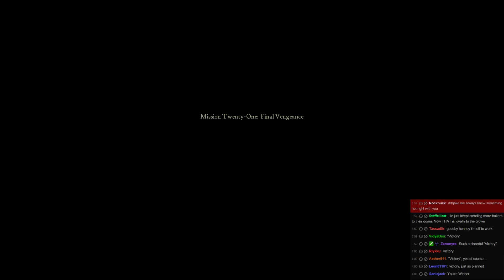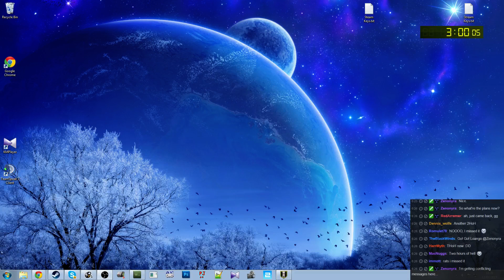Stronghold 19 END. Over Two Hours Of Trying To Pen The Wolf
Copyright Firefly studios.

Christ this last level is hell.